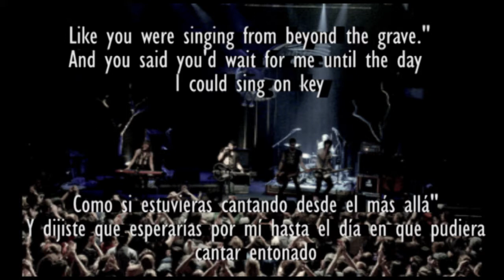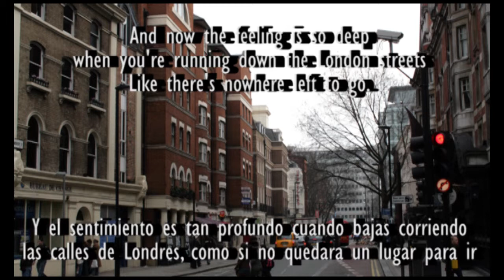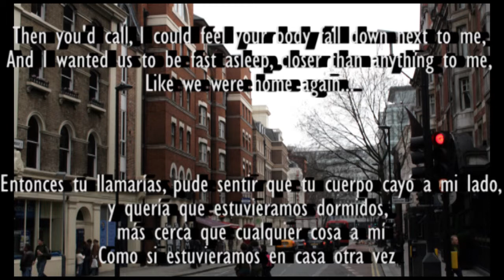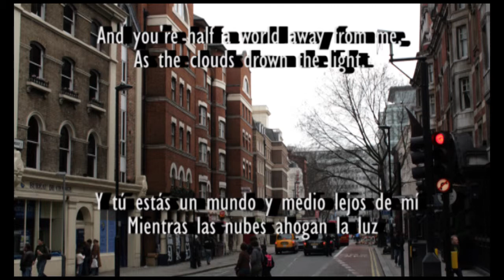This is London-subtitulos en español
Traducción de The airborne toxic event, octavo track en Such hot blood.
Nota: las traducciones que realizo no se hacen literalmente, trato de interpretarlas para que así la canción pueda entenderse mejor.